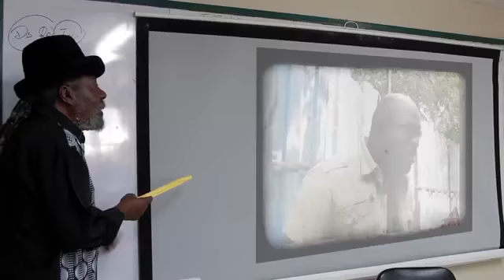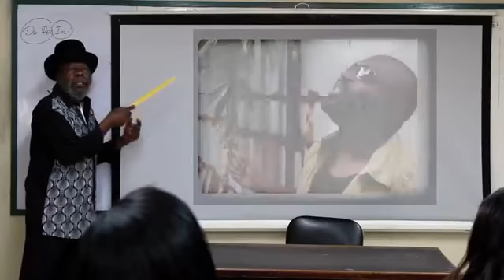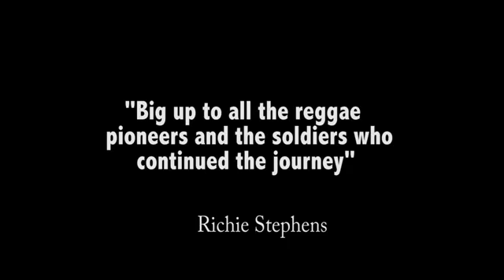Richie Stephens featuring U Roy - Real Reggae Music ( Official Video)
Official music video for the chart topping Real Reggae Chart by Richie Stephens featuring the legendary U Roy on a cut of the Swing Easy riddim. Title track from Richie Stephens' 2013 album. Produced by Danny Browne.